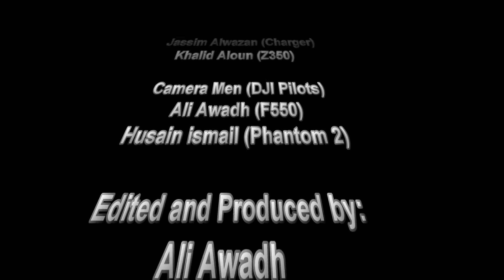Drift 965 Kuwait DJI montage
a movie i made while filming with my dji f550 and my friend husain ismail phantom 2 drones. both cameras are gopro hero 3+ black edition.
i made the montage using After Effects.